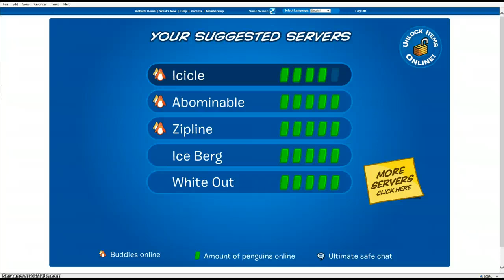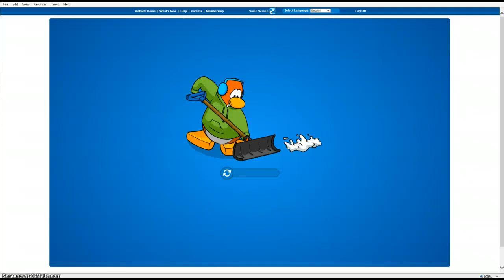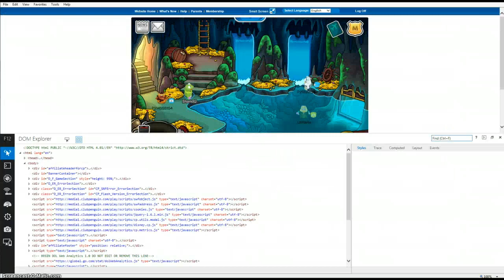club penguin 3 -Ms.Piggy !!! :)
hey guys a new day on the muppet party and this time is ms piggy